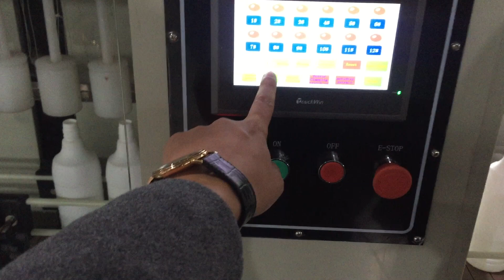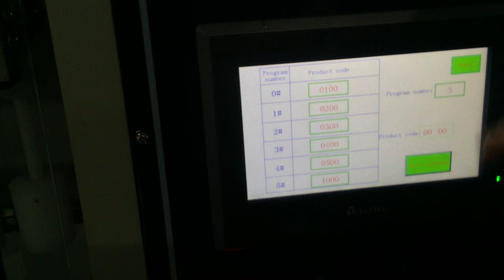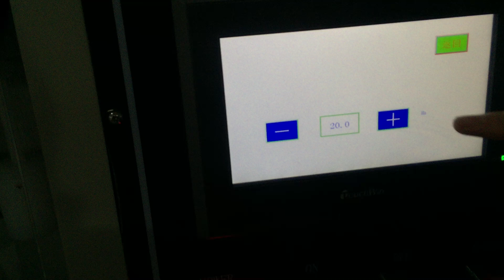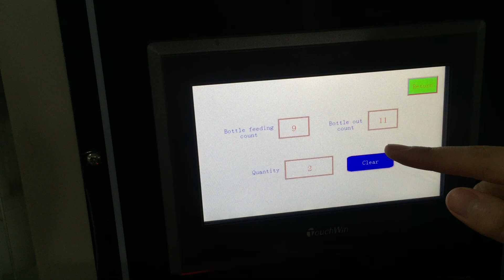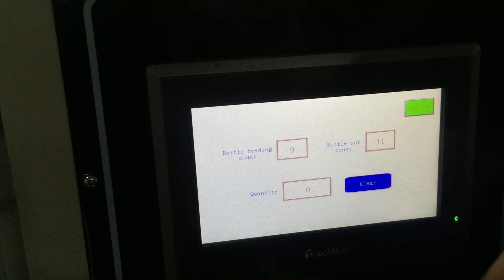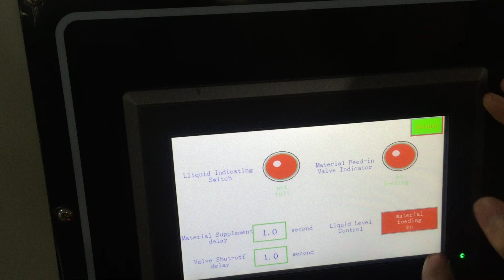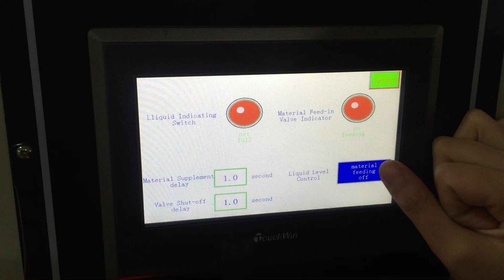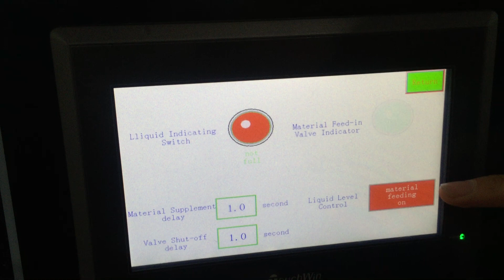Commissioning of ZF12 preservative filling machine